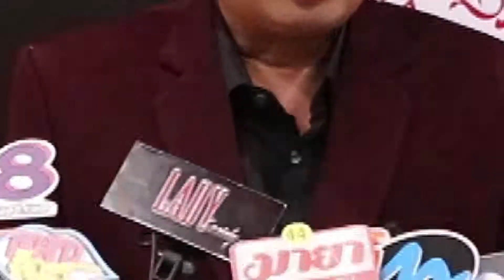Lady New : แถลงข่าว Grand Opening Top Model Thailand 2019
เริ่มต้นขึ้นแล้วนะคะ สำหรับโครงการเวทีการประกวด Top Model Thailand 2019 เวทีการประกวดเพื่อเฟ้นหาเยาวชน ที่มีความพร้อม ความสามารถ และกล้าที่จะแสดงออก เพื่อพร้อมเข้าสู่วงการบันเทิง เป็นปีที่ 5 โดยได้จัดงานแถลงข่าวการประกวดอย่างเป็นทางการ พร้อมด้วยการออดิชั่นในเขตภาคกลาง กรุงเทพมหานคร และปรมณฑล ไปเมื่อวันที่ 28 เม.ย. ที่ผ่านมา ณ.ศูนย์การค้า พาราไดซ์ พาร์ค ศรีนครินทร์ นำโดย คุณจรุงศักดิ์ พุ่มพวง ผู้บริหารโครงการ Top Modek Thailand และ Kids Model Thailand พร้อมด้วยเหล่าบรรดาคณะกรรม และ Brand Abassador เข้าร่วมงาน

โครงการประกวด Top Model Thailand 2019 ได้แบ่งประเภทการประกวด ออกเป็นรุ่น Junior อายุระหว่าง 3 - 5 ปี, รุ่น Super Junior อายุระหว่าง 6 - 9 ปี, รุ่น Senior อายุระหว่าง 10 - 13 ปี และรุ่น Super Senior อายุระหว่าง 14 - 23 ปี โดยในรอบชิงชนะเลิศ จะจัดขึ้นในวันที่ 1 ธันวาคม ณ.WESTGATE HALL ชั้น4 ศูนย์การค้า เซ็นทรัลเวสเกตุ บางใหญ่ นนทบุรี

แฟนๆสามารถติดตาม และให้กำลังใจผู้เข้าประกวดในโครงการ Top Model Thailand 2019 ได้ที่ Line ID : @topmodelthailand ได้เลยนะคะ